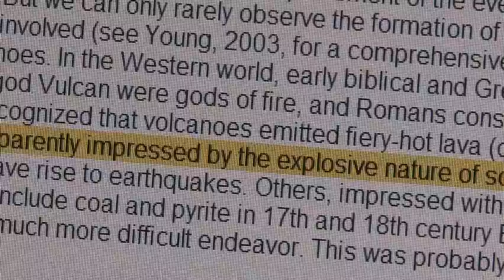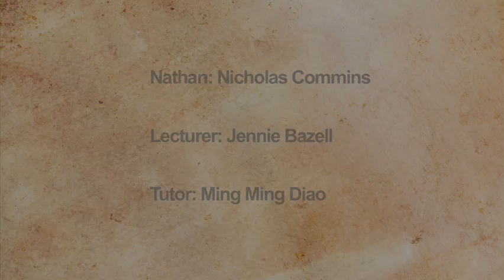Nathan's Story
Nathan's Story: Nathan is a male university student in his mid twenties who requires support with reading. He has access to a range of campus support services to assist with his study.

This video is part of the series of resources produced by Campus Wellbeing. Each story is designed to raise awareness and increase understanding of some of the issues that impact on a student experience at Macquarie University.